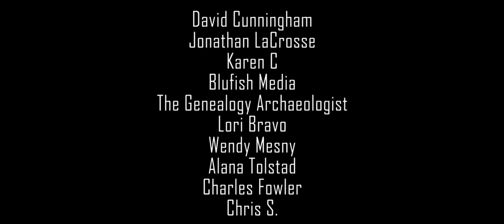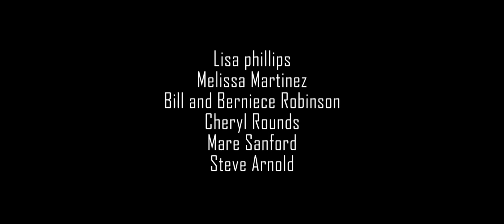OLD PLANTATIONS AND THE BIGGEST TREE | EXPLORING RURAL GEORGIA MINI DOCUMENTARY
EXPLORING RURAL GEORGIA WITH HISTORIAN DAN AIKEN. BEHIND THE SCENES MINI DOCUMENTARY OF THE FILMING OF SIDESTEP ADVENTURES